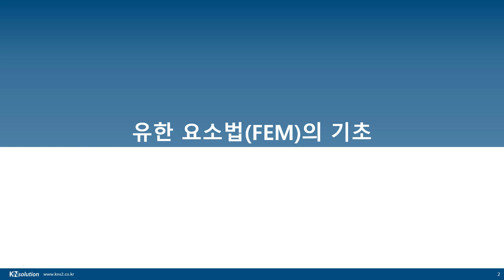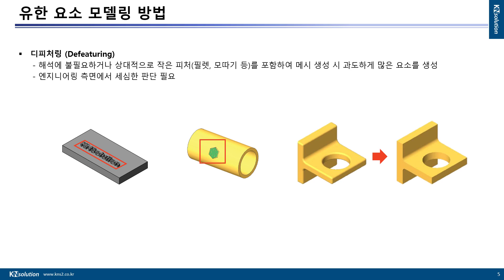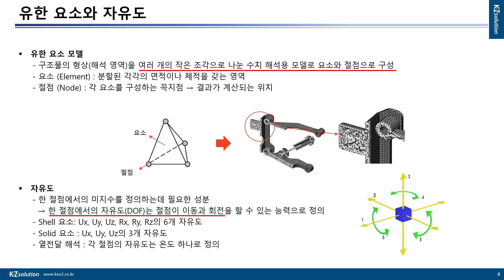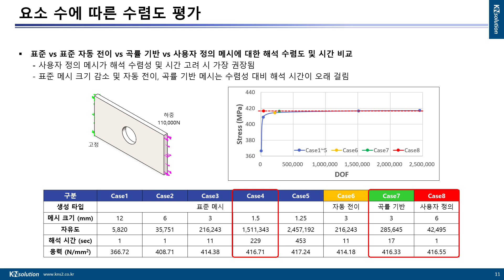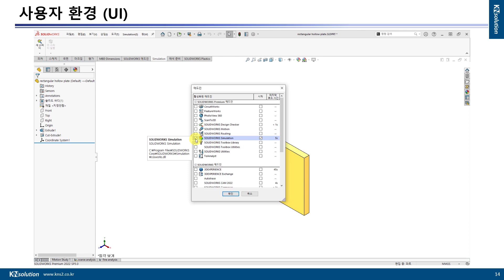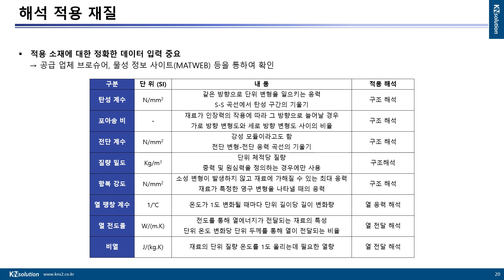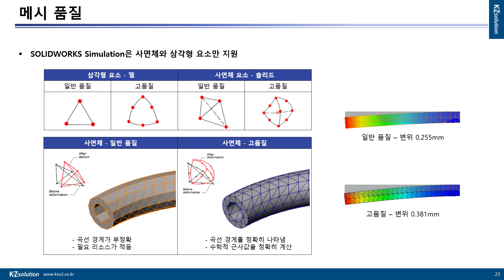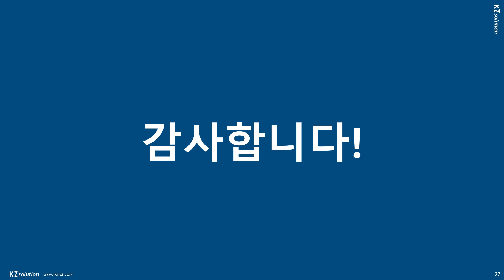[튜토리얼] 정확도와 해석시간이 합리적인 최적 조건을 찾아야 | 솔리드웍스 시뮬레이션. SOLIDWORKS Simulation. 구조해석 예제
출처 : 케이앤솔루션 기술지원팀 노승규 엔지니어

3DEXPERIENCE® Works와 SOLIDWORKS 최신 정보를 확인해보세요.